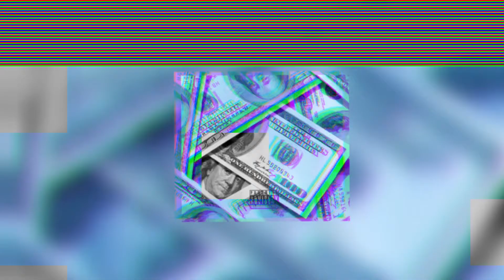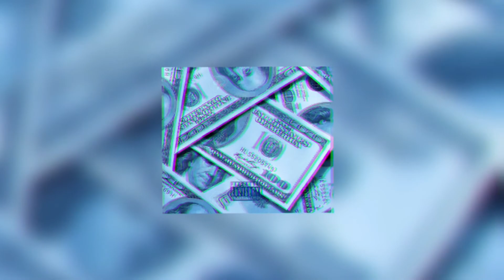BTK JB - Make A Move (Audio)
song and booking information ℹ️👇🏾

or just hit my dms on instagram❗️